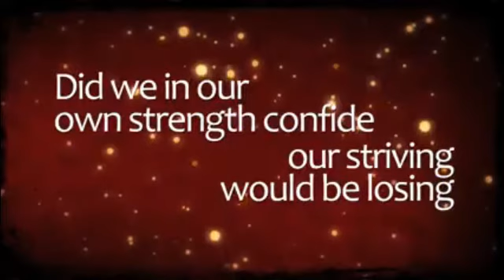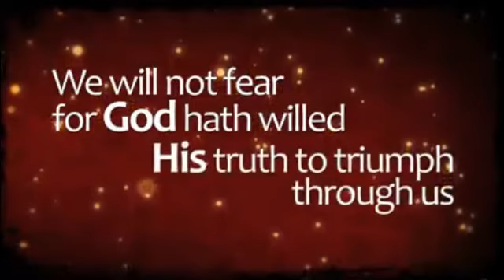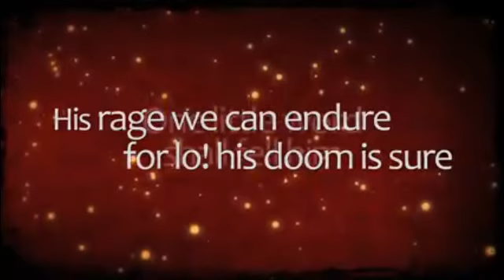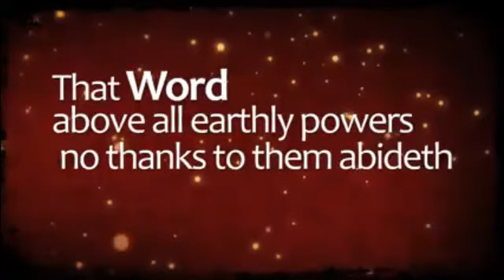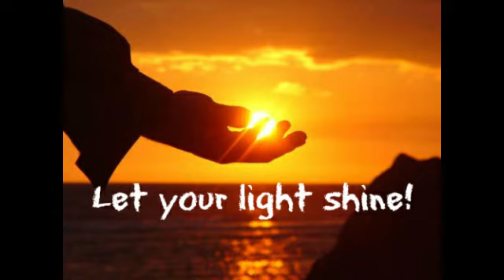Pamela Bach - Trinity's Daily Devotion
Pamela Bach shares Trinity's Daily Devotion from "Jesus Calling."